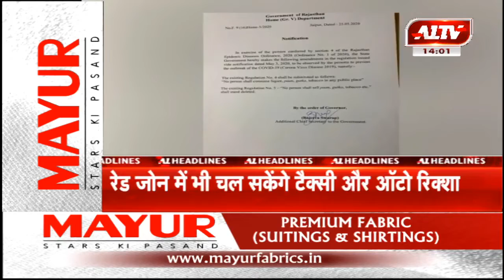आज की सुर्खियां